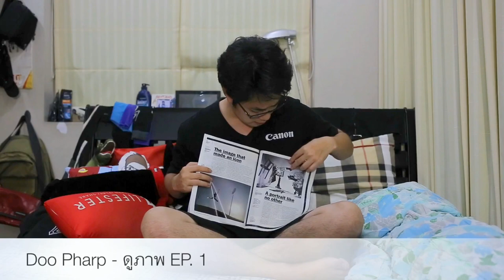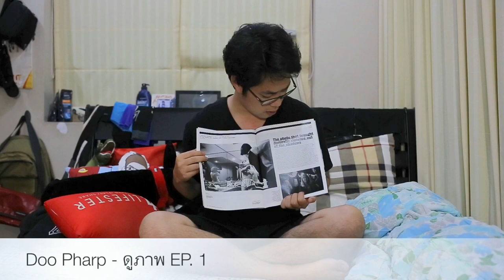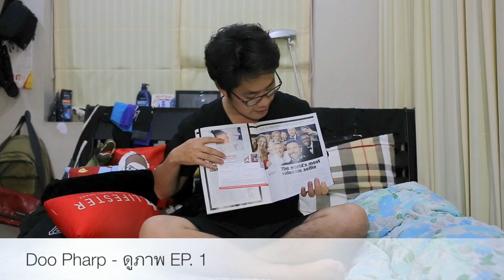Doo Pharp - ดูภาพ EP. 1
รายการ " Doo Pharp - ดูภาพ "
คลิปวีดีโอสั่นๆ แบบกระชับ พูดถึง และ รีวิว หนังสือภาพ ที่อยู่ในครอบครอง